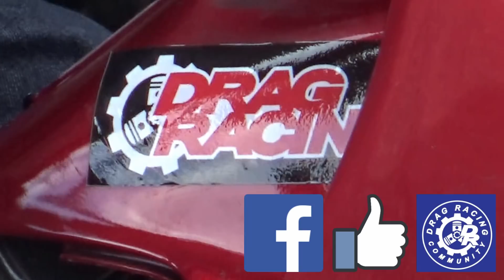PART 6/18 125cc Sprint Test Drag Racing Kubang Menerong Mac 2018